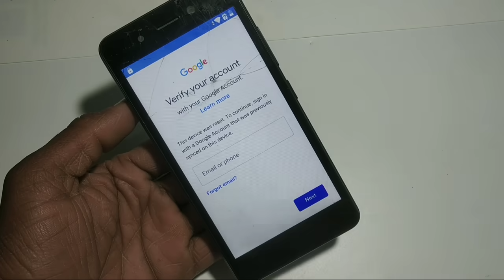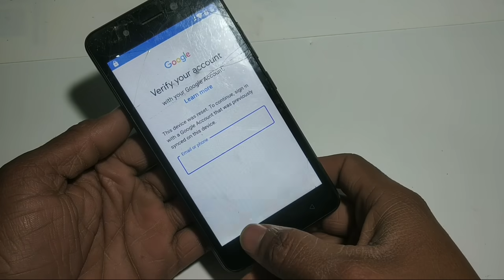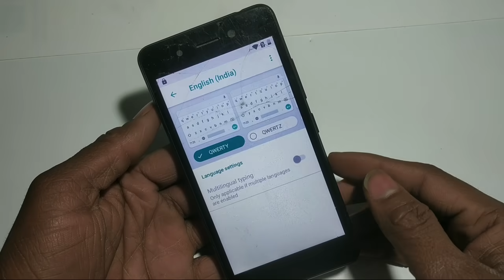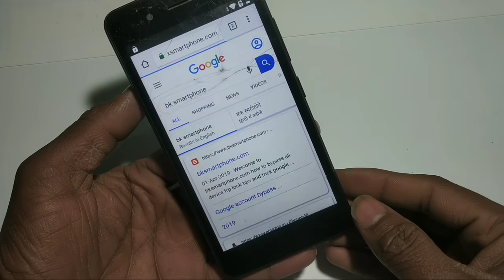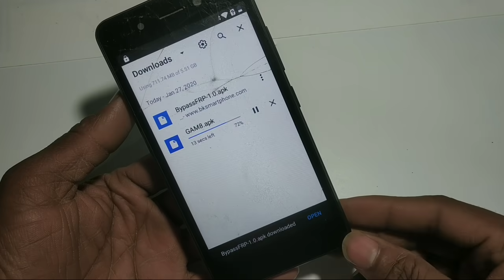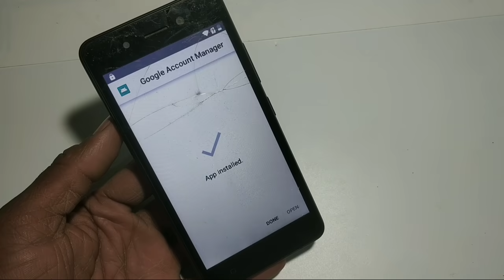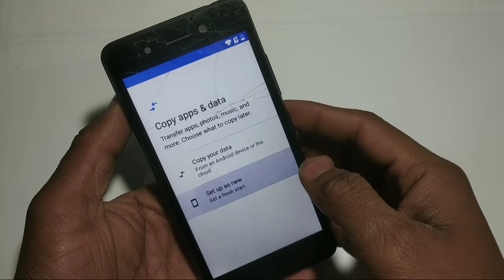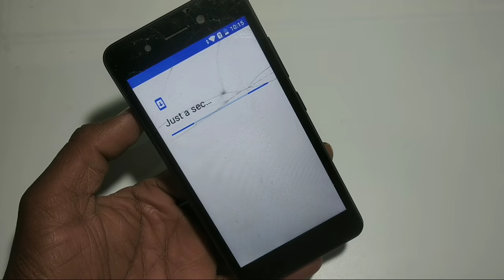itel a23 google account bypass FRP Unlock without pc 100% ok